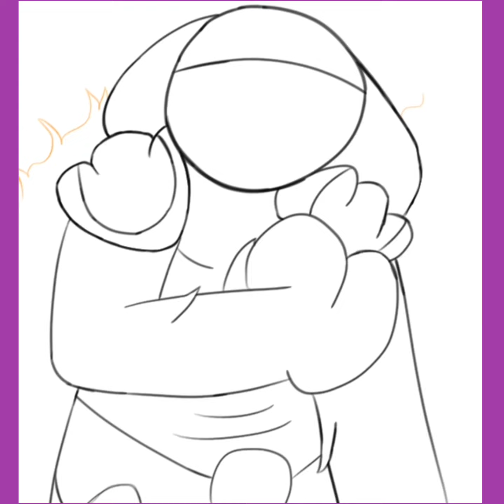Lavos Speed Paint (Lavos from Chrono Trigger Redraw)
Ayyy the time for me to redraw this drawing came around again and here it is.

Music from The Owl House (“Eda’s Requiem”)

I do not own The Owl House at all, I just thought the music went well with it.

The Owl House belongs to Dana Terrace/Disney
Lavos/Chrono Trigger belong to Square Enix

The only thing in this video I own is the art.